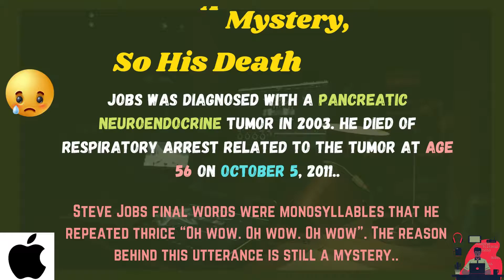LEGENDS OF TECH..|STEVE JOBS(5)..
Our series "Legends Of Tech." is all about the Tech Stalwarts who have achieved huge milestones and leaved a legacy behind.